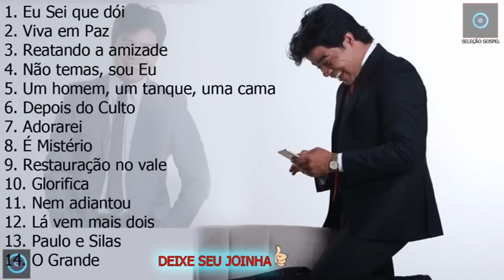SAMUEL MARIANO AS MELHORES E MAIS UNGIDAS 2017